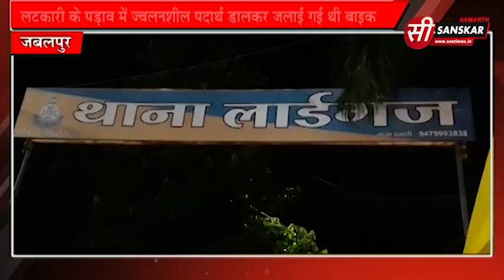लार्ड गंज मोटरसाइकिल मामला